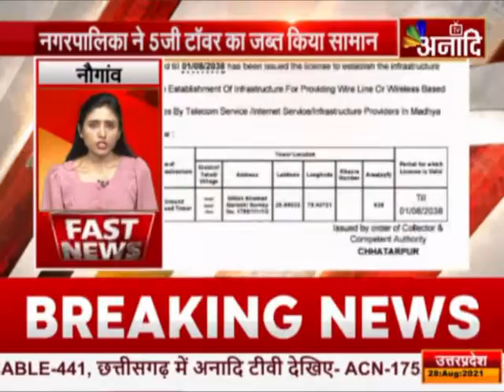SUPER FAST | ANAADI EXPRESS |Aaj ki Taza Khabar | Latest Hindi news update | Breaking News